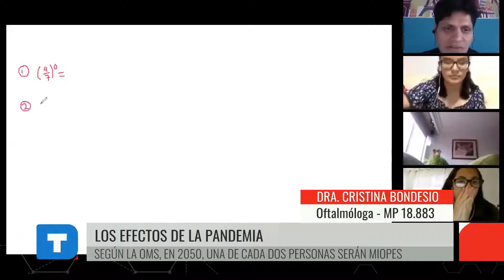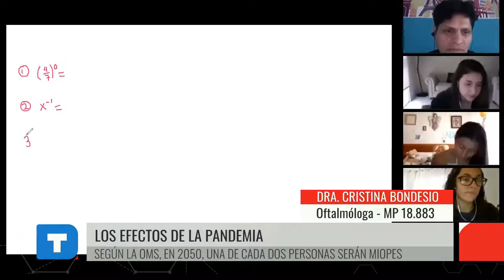Telediario - Los efectos de la Pandemia: Preocupa el avance de la miopía en niños